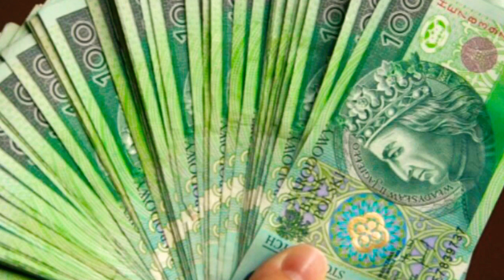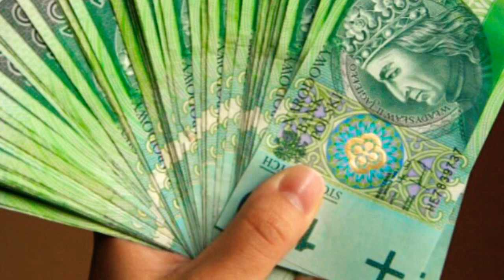,,Plik” prod.Flexin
Produkcja: Grzelcu

Tekst: YOKI

Sposnor główny: Shooberek